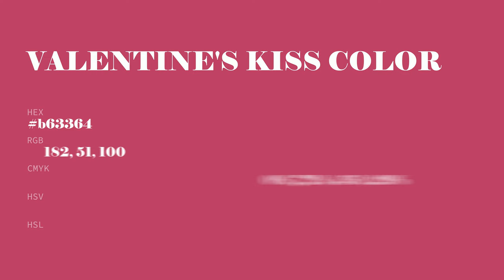Valentine's Kiss color b63364 hex color - Red color - Cool color b63364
What color is Valentine's Kiss ? b63364 hex color - Red color - Cool color b63364

Hex b63364 Color Code is also known as Valentine's Kiss color.